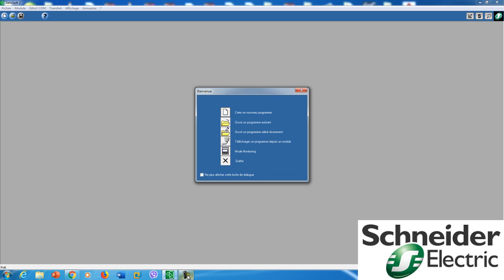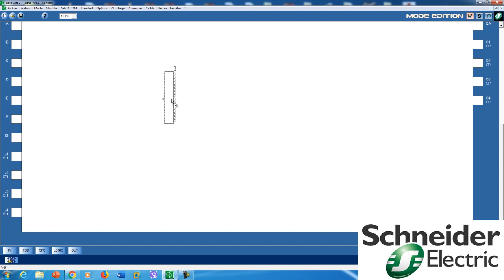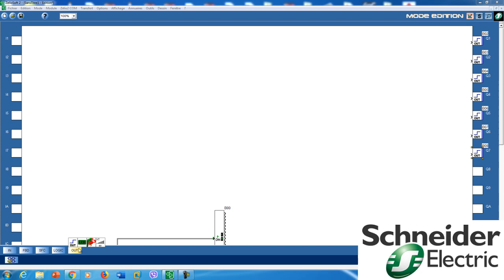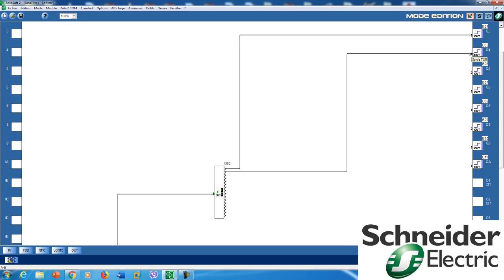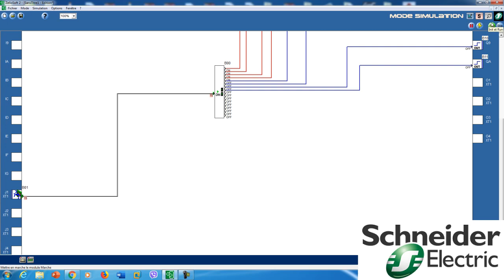13-Zelio SOFT 2 Conversion Entier vers Bits